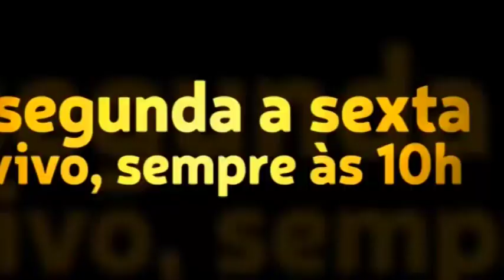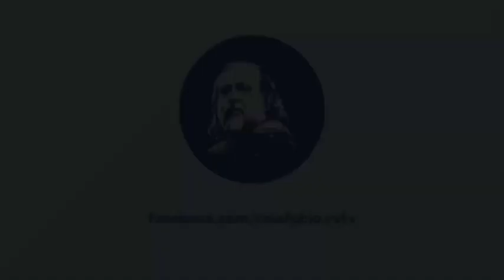Depois que parei de ir na igreja, todos deixaram de falar comigo, pois acham que só é salvo quem...